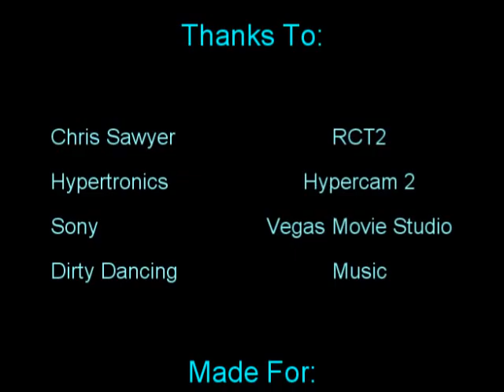Playboy Park Promo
Funniest Park video